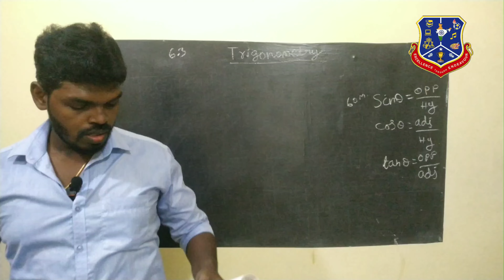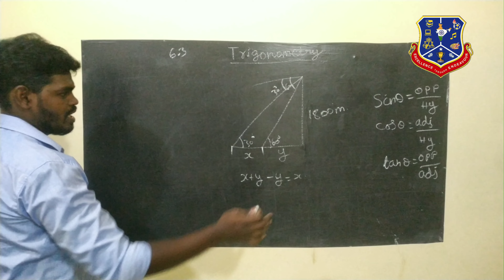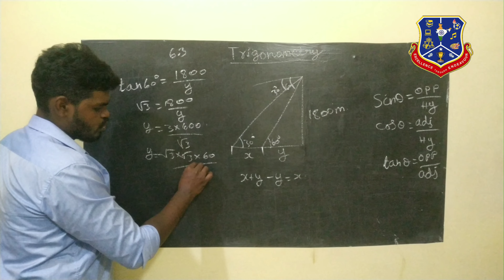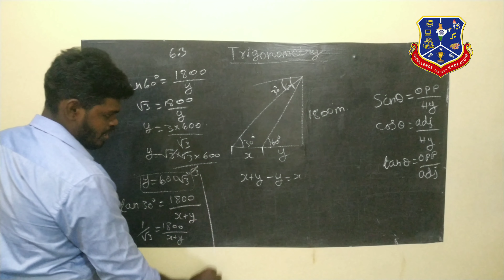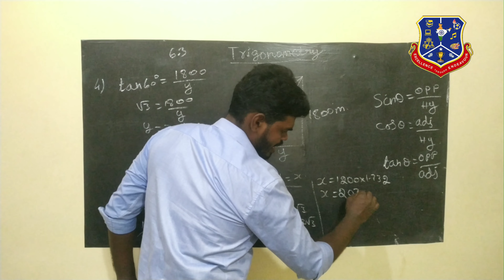Easy method TN 10th Maths Exercise 6.3 4th sum